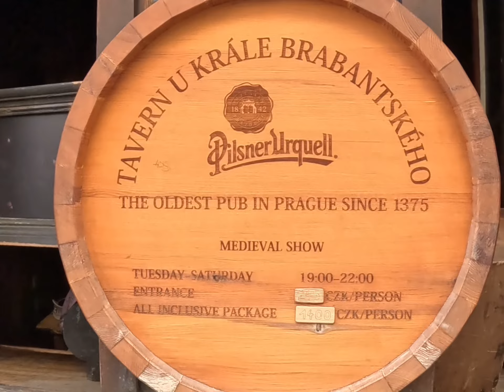Prague Day 1 Highlights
Our train was 4 hours late from Berlin due to a tree on the track so we missed our first night.  Made up for it by heavy touring of the Old Town Square, Charles Bridge, and Prague Castle.   We did 2 tower climbs for some amazing views.  We had a great dinner at Stridacka!